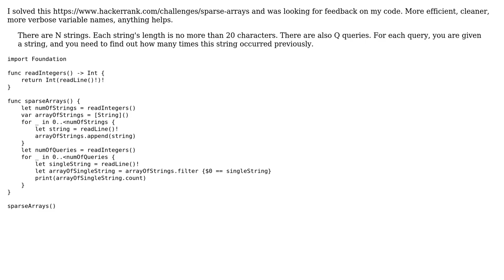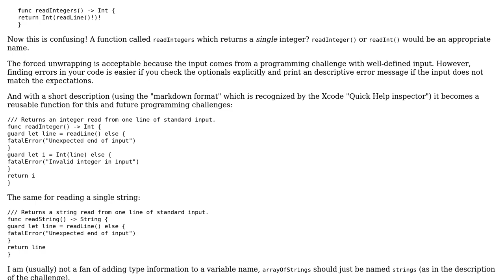Code Review: Hackerrank Sparse Arrays in Swift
With thanks & praise to God, and with thanks to the many people who have made this project possible! | Content (except music & images) licensed under CC BY-SA | Music | Images & others | With thanks to user Martin R user Clefairy and the Stack Exchange Network Trademarks are property of their respective owners. You are responsible for your own actions.